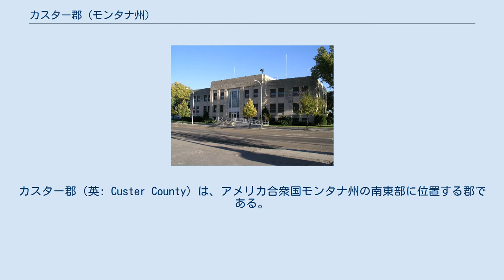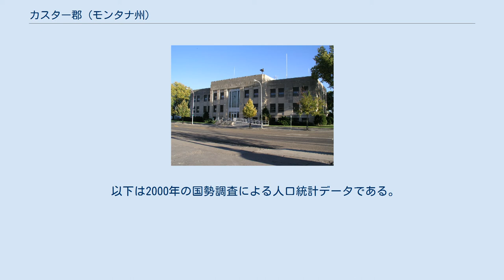カスター郡 (モンタナ州)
カスター郡（英: Custer County）は、アメリカ合衆国モンタナ州の南東部に位置する郡である。
2010年国勢調査での人口は11,699人であり、2000年の11,696人からほとんど変わらなかった。
郡庁所在地はマイルズシティ市（人口8,410人）であり、同郡で人口最大の自治体でもある。
郡名はアメリカ陸軍の軍人ジョージ・アームストロング・カスターに因んで名付けられた。
 カスター郡の主な収入源は牛の放牧と乾燥地農業から得られるものが大きい。
マイルズシティ市は四方100マイル (160 km) に広がる地域の商業中心である。
2009年時点での大規模雇用主はホーリー・ローザリー健康管理、サンジェルUSA、ストックマン銀行およびウォルマートである。
 マイルズシティにあるカスター郡庁舎